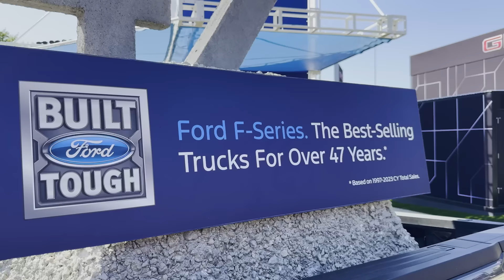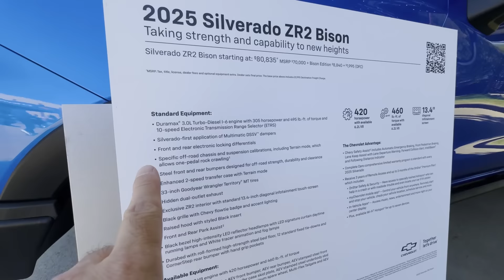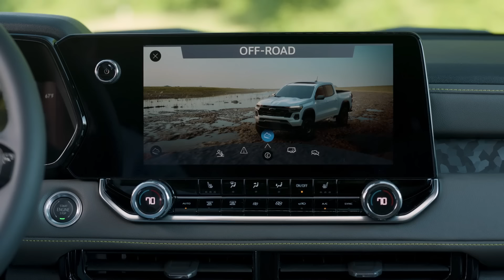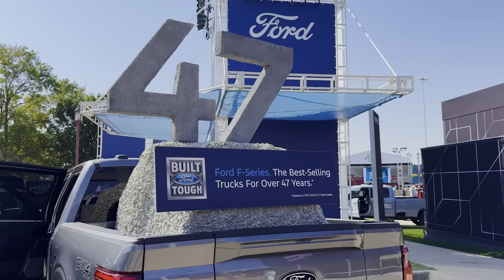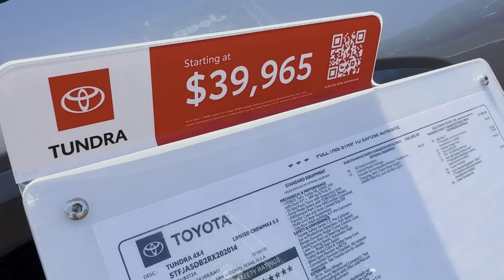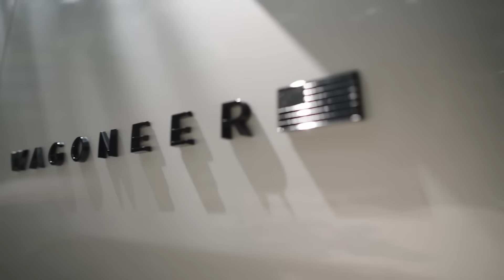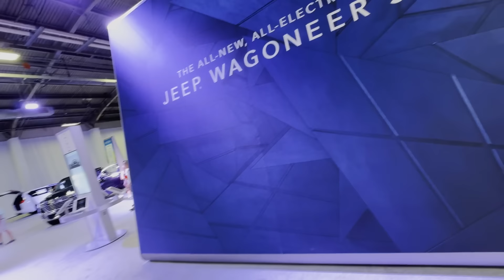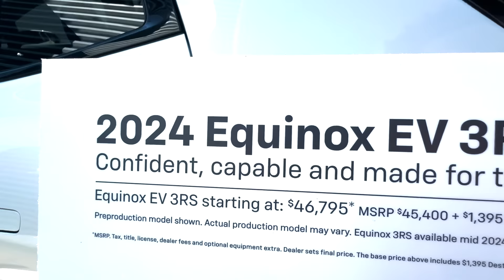Exposición de autos en Dallas, EEUU - Informe - Matías Antico - TN Autos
Visitamos una importante fuera rural en Texas y aprovechamos para ver las novedades que allí exponían las principales automotrices de Estados Unidos.

(Emitido en TN Autos 528, 3 de noviembre de 2024)